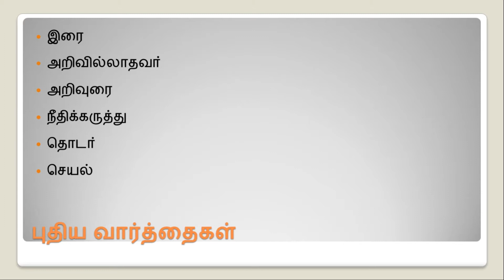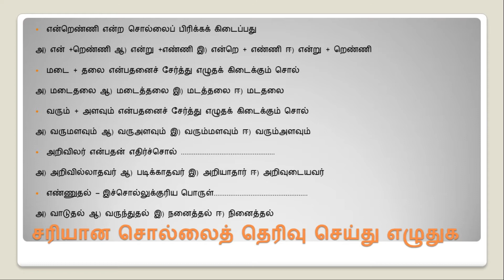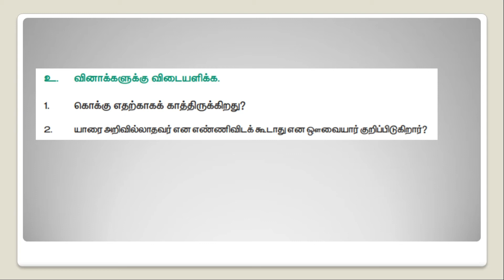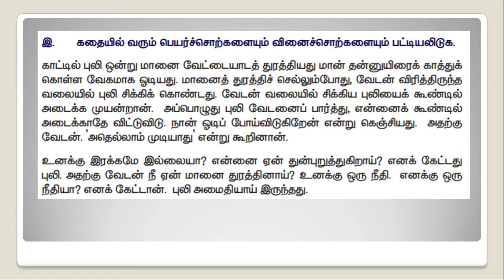CLASS 5 DAY 6 TAMIL - MOODHURAI, PEYARCHOL, VINAICHOL - ASSIGNMENT